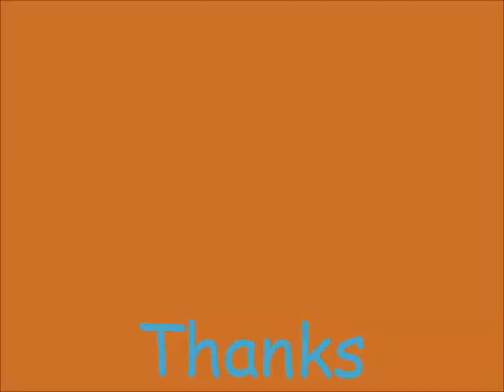𝕄𝕪 𝔹𝕒𝕓𝕪 𝔹𝕠𝕪'𝕤 𝕎𝕠𝕣𝕜 𝕆𝕦𝕥